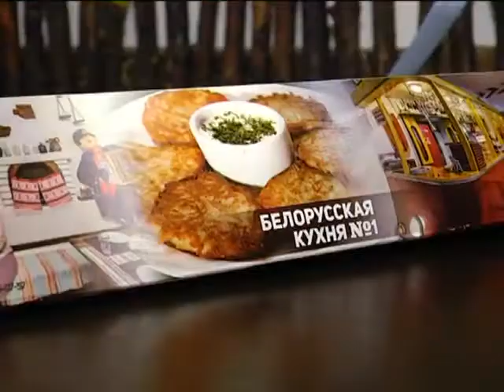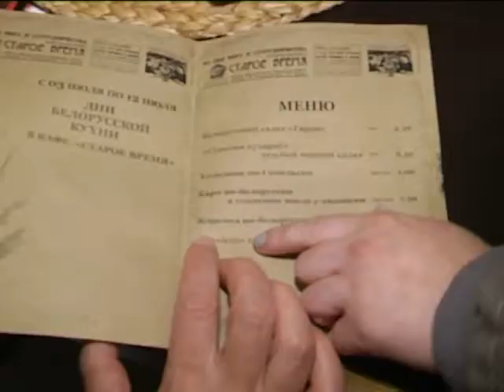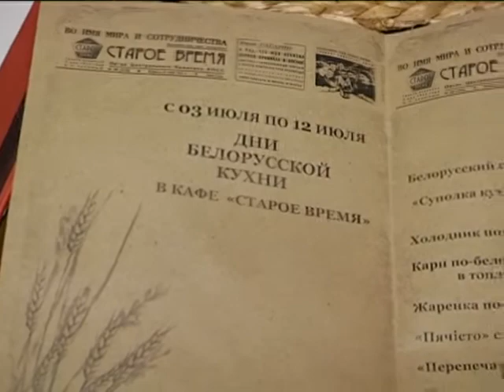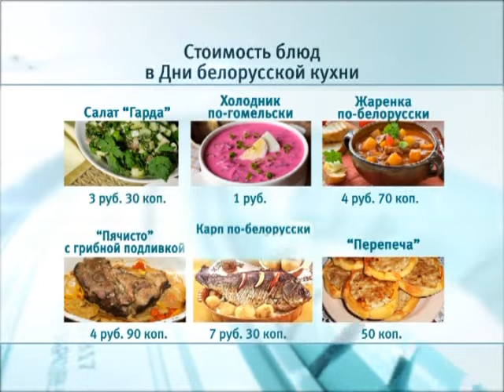Неделя белорусской кухни